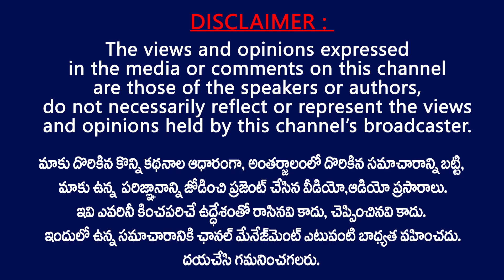చిరంజీవి గారితో నటించబోతున్నారా ..??|| BigBoss Divi Shocking Answer to act with Megastar Chiranjeevi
BigBoss  Divi Shocking Answer to act with Megastar Chiranjeevi . Big Boss Fame divi Shocking comments on her next film with megastar Chiranjeevi .